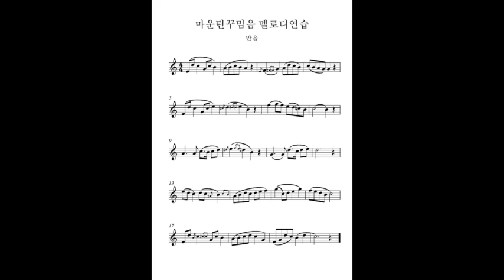마운틴꾸밈음 멜로디연습 반음-색소폰꾸밈음마스터연습집